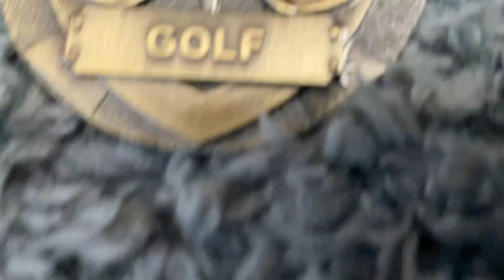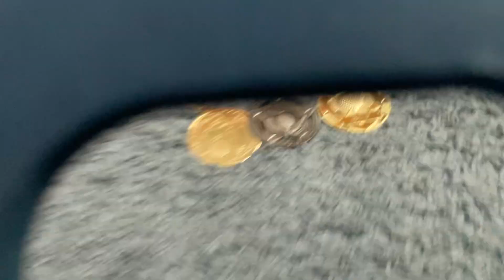Talking about my rewards and how I got them also talking about my plushies